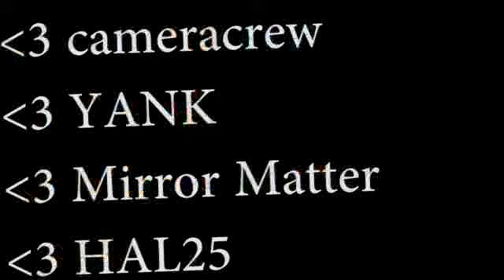Yank - Gül @Pipo-Session (4th June 2017 / HAL25)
Filmed by the Audience @HAL25